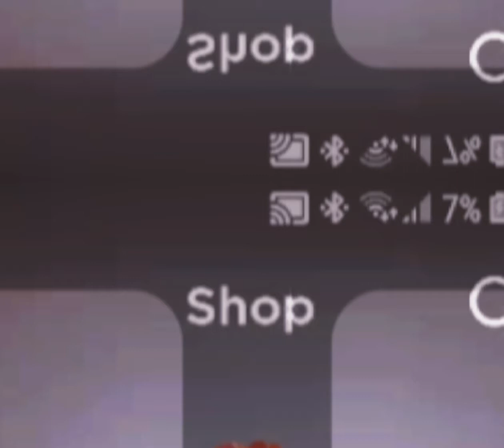put your head to your shoulders (tiktok)/another testing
:p
dont mind the hand I cant get it to normal :)